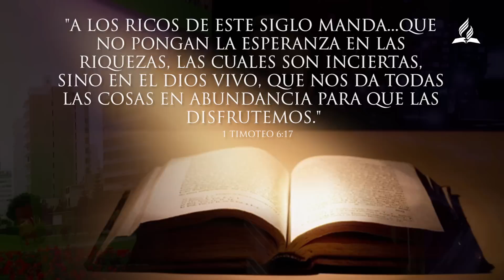N°2 - Con el Presidente - La Esperanza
El Pr. Abimael Obando, presidente de la Iglesia adventista para el sur del Perú, nos habla sobre "La Esperanza", la confianza en Dios.